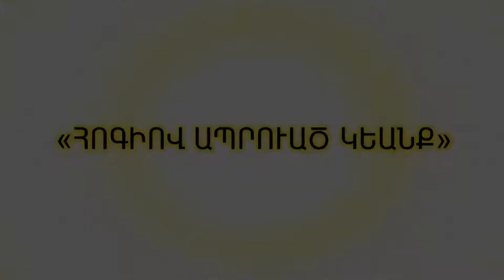Աստուածաշունչը եւ Մենք - «ՀՈԳԻՈՎ ԱՊՐՈՒԱԾ ԿԵԱՆՔ»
«Ապրինք Սուրբ Հոգիին կամեցած ձեւով եւ ոչ մարմնական ցանկութիւններով» (Հռոմ 8:9)